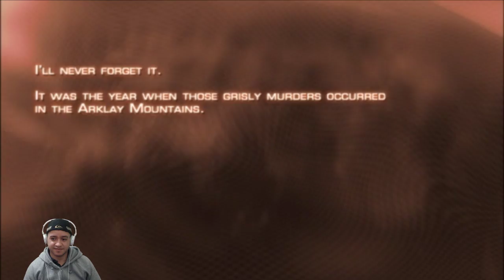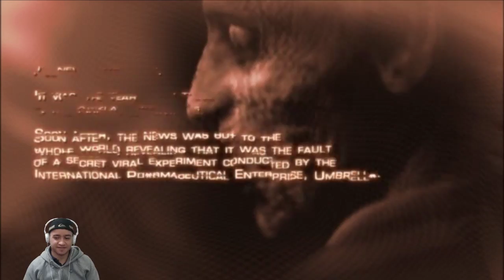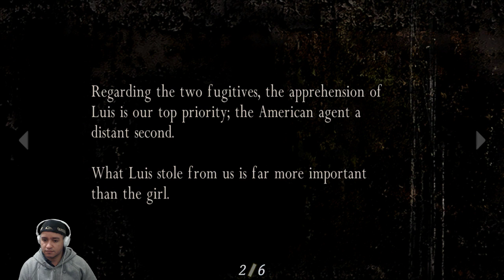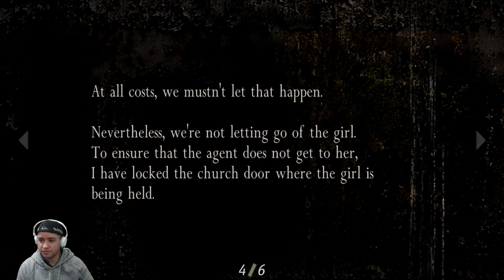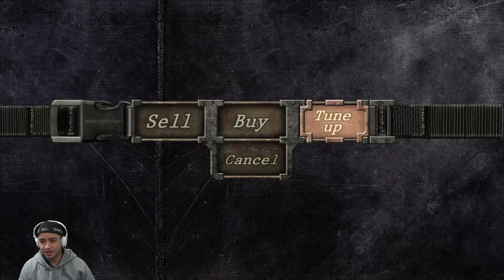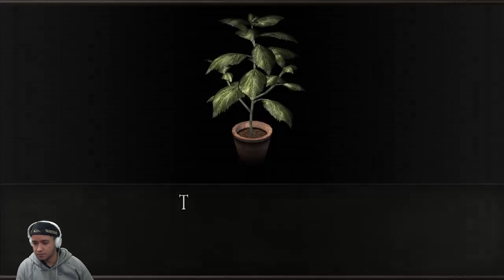Live de Resident Evil 4 - Começando uma nova caça aos "Zumbis"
Live de Resident Evil 4 que comecei na Twitch e vou continuar Streamando nas 2 plataformas, estou começando a  postar mais Lives de jogos variados sem esquecer de Monster Hunter é claro.

Grupo do Facebook da Triforce Hunters

Grupo de Whatsapp da Triforce Hunters